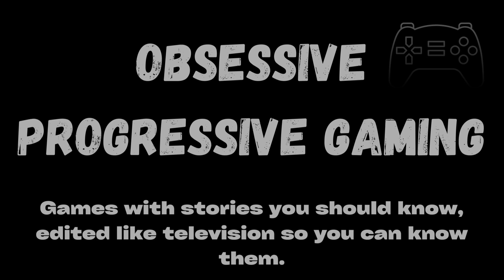Chapter 20 Batman: The Enemy Within, "The Pact." Season 2, Episode 2, Part 2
Installment 20.

This is the first play-through of Batman: The Enemy Within, Season 2, Episode 2: "The Pact" Part 2.  This game series features iconic characters like Two Face, Penguin, Cat Woman, Joker, Riddler, Bane, Mr. Freeze, and Harley Quinn.  Check out how the decisions made play out and how dialogue and choices on this play-through will vary from future play-throughs.  Don't like these choices or desire to know what would happen had I made different choices?  I intend to play through all outcomes!  Also: check out this game for yourself and the varying outcomes you can find-- maybe I can help you find some?  Also check out "Shadow Mode" in the game for a different visual experience.